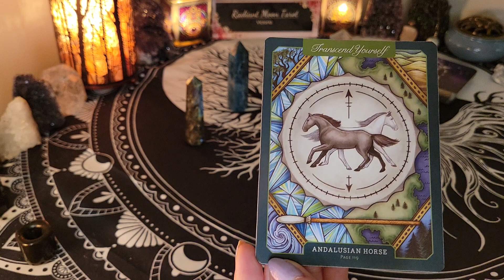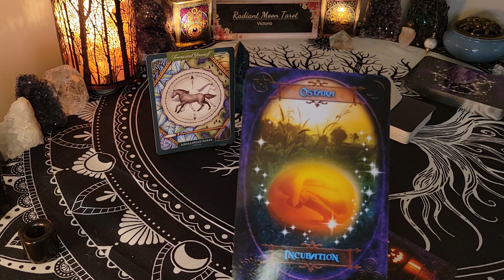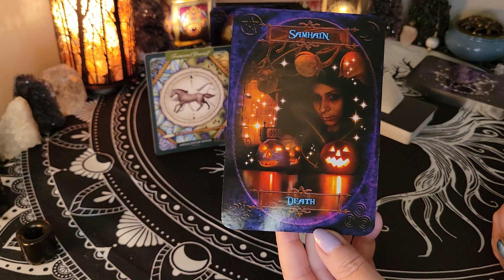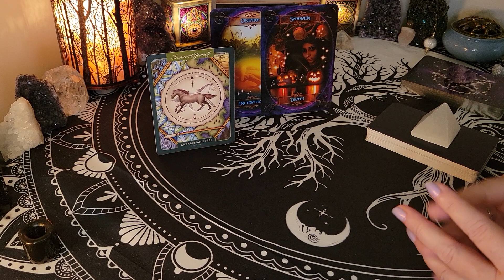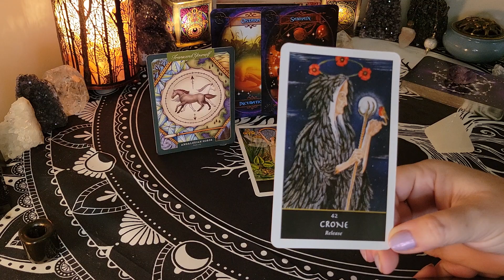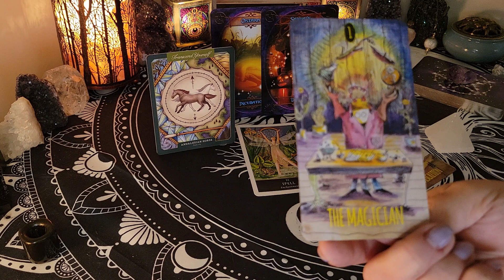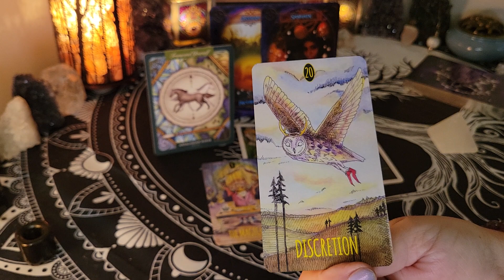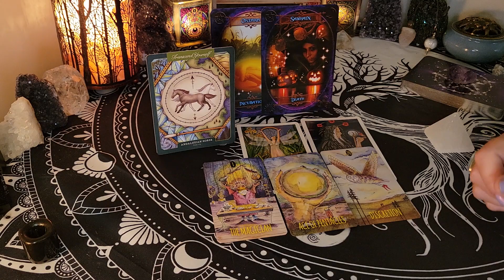**Midweek Motivation** Daily Tarot & Oracle Card Reading Oct 18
This is your Daily Tarot & Oracle Card Reading for Wednesday October 18 2023. This is a general reading for all signs highlighting the collective energy of the day.

💜Trust that the Universe brought you here for a reason. Take what messages apply to you & leave the rest behind. Time is fluid & the energies can be reversed. These are General Readings for the collective of each sign and may not resonate with your situation every single time. Be sure to check  back next time if the reading doesn't resonate.

Victoria XOXO